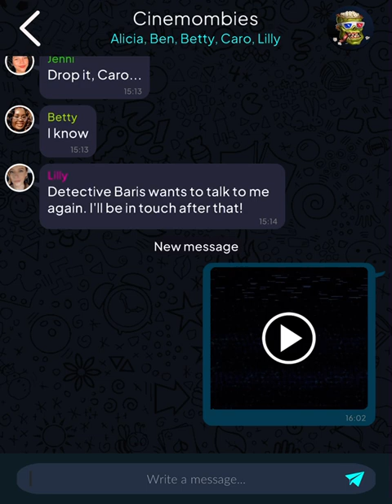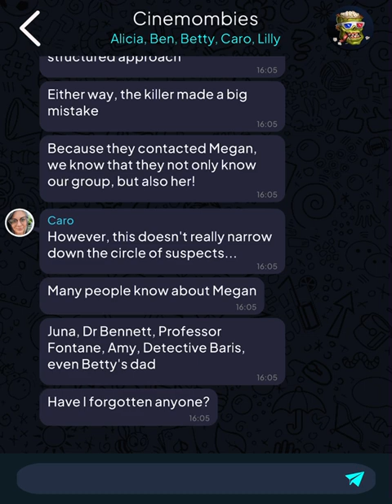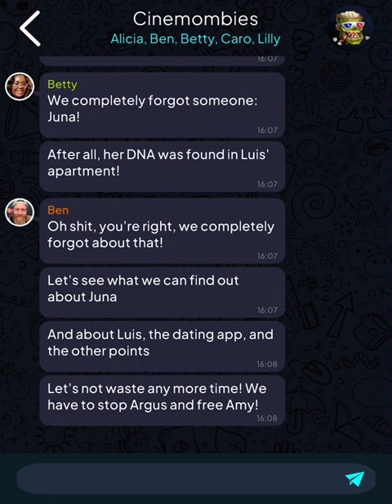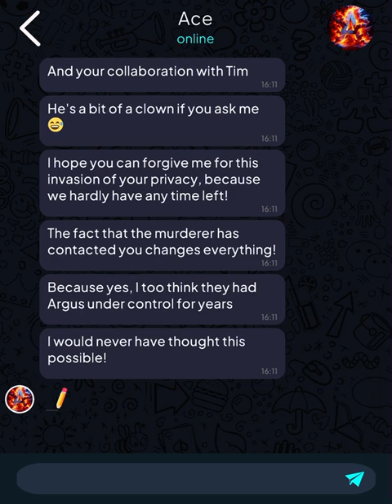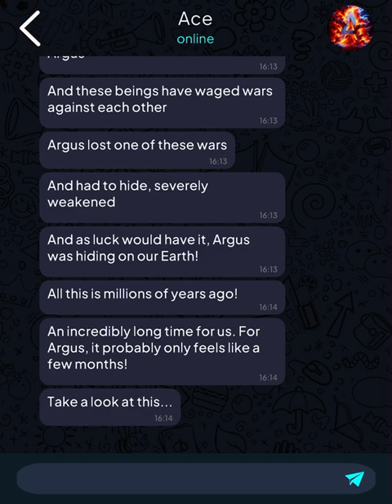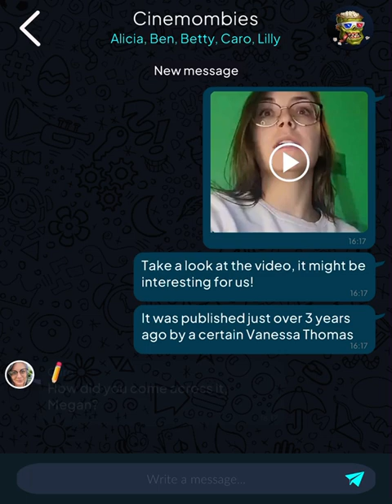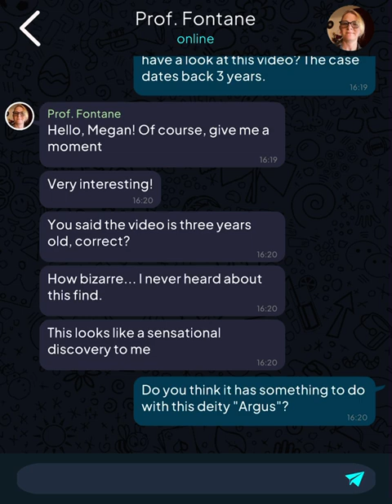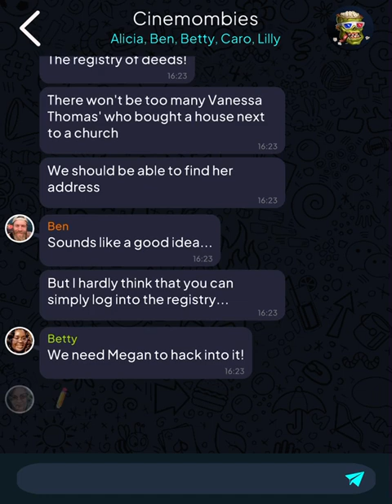Argus: Urban Legend (Part 69)